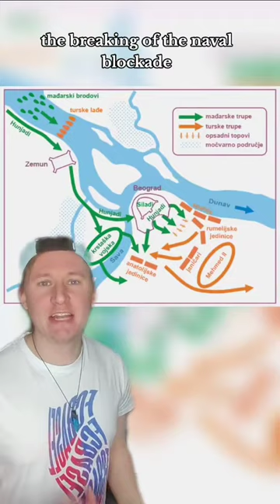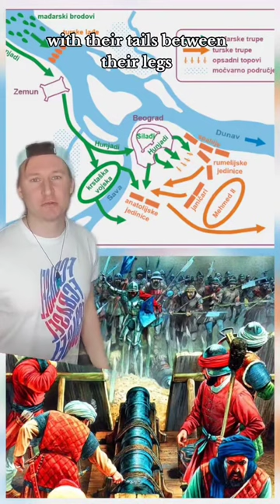The Great Ottoman Siege of Belgrade 1456!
the ottoman siege of hungary and relief by john hunyadi 1456!